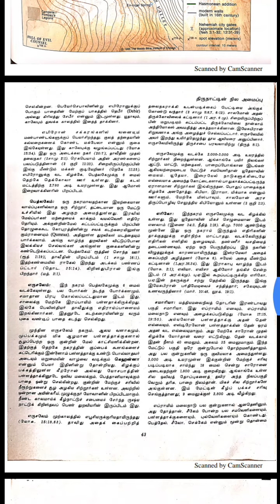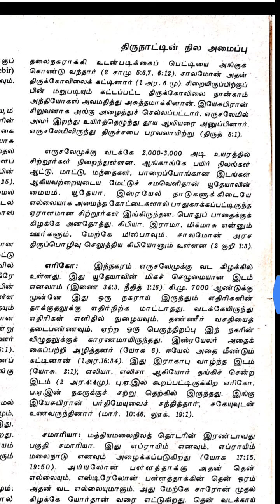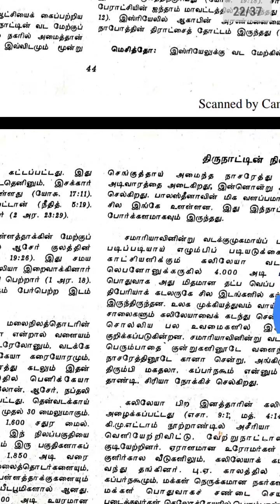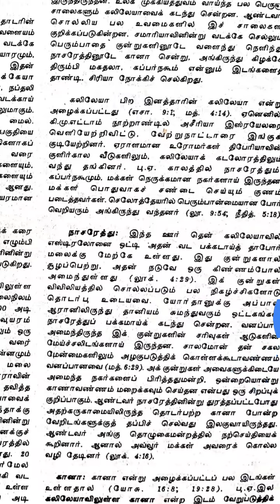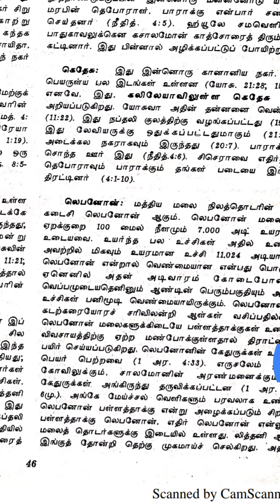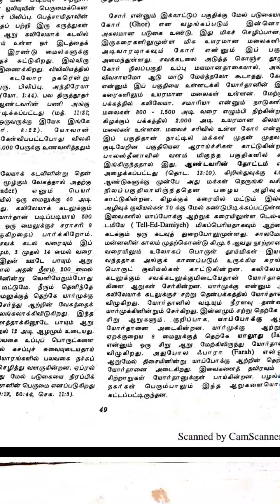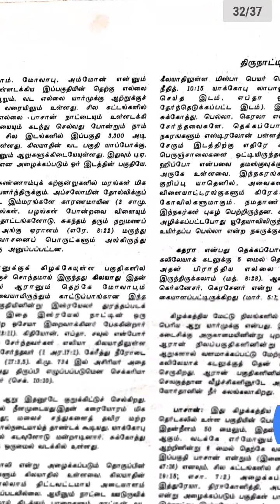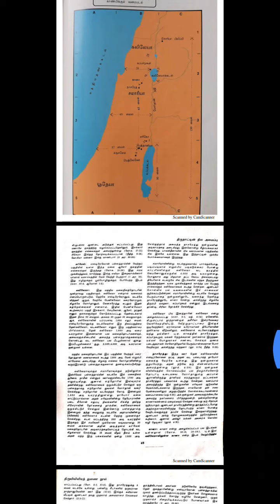Bible Geography - Part 2 in Tamil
Watch this Bible Geography Video, and be blessed